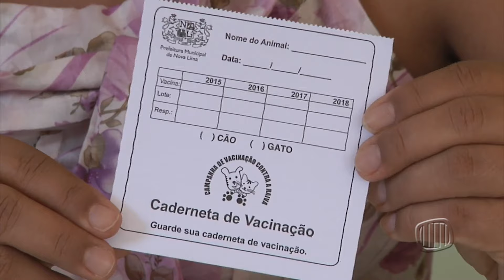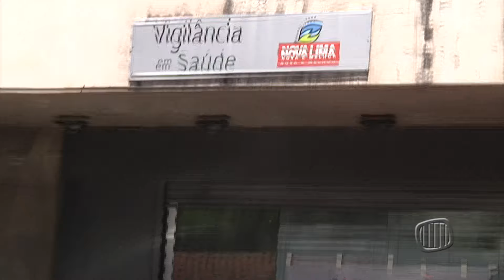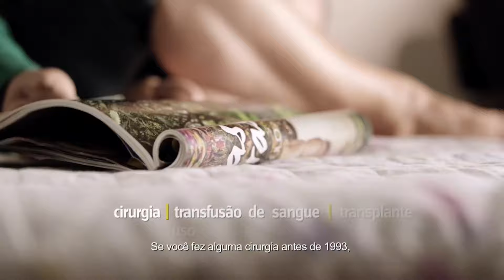TV Banqueta - Jornal Banqueta - Segunda-feira - 21/09/2015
Reveja o Jornal Banqueta desta segunda-feira, dia 21 de setembro de 2015.